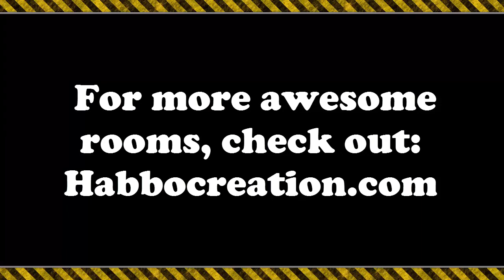Habbo.DE Pixelarts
Room designers:

Saloya
beiyer
MorreSupermaan
hammerfwuns
CR9894
playa-samet
tigrex
Kleeblattmann
Lila2001
Checker717
koston
zugzu94
Uli.x3
Berry
Scouty74
-irrompible,
lexona
sternthomas2
Bonna8
Mister1893
Power-Nerd
Lolle.
Gianlyca

(Habbo.de)